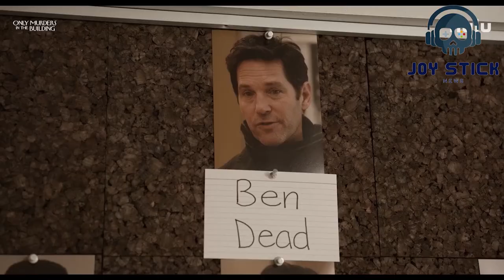Who Killed Sazz ? Only Murders in the Building S3 Mystery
Who Really Killed Sazz ? Unraveling Only Murders in the Building S3 Mystery